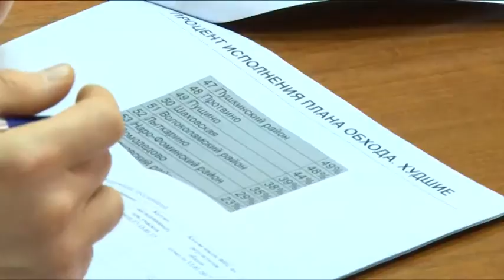5,5 тысяч объектов недвижимости в Щелковском районе предстоит поставить на налоговый учет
5,5 тысяч объектов недвижимости в Щелковском районе предстоит поставить на налоговый учет. От этого во-многом зависит наполняемость муниципального бюджета в 2017 году. Совещание по теме прошло в районной Администрации